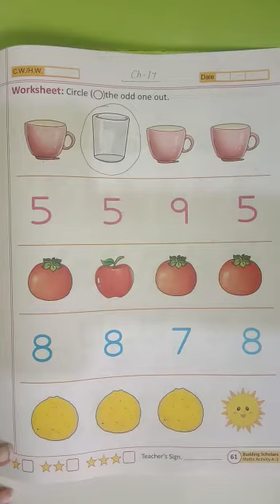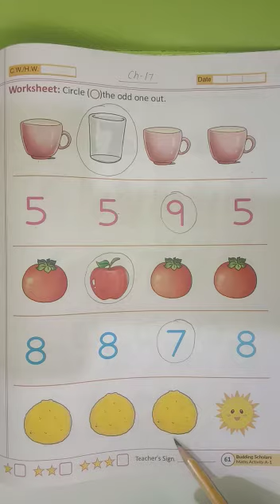C Pg Maths ch 17